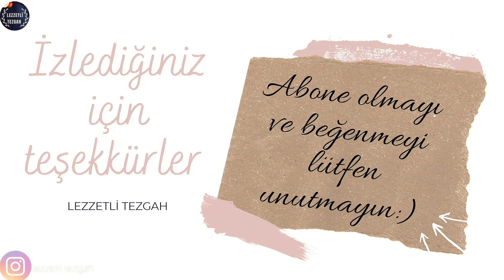Fırında Sebzeli Köfte Tarifi / Köfte Tarifleri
Malzemeler
Köftesi için;
250 gr kıyma
1 adet kuru soğan
Yarım çay bardağı galeta unu
Yarım çay bardağından 1 parmak eksik su
1'er çay kaşığı tuz,karabiber, toz kırmızı biber,yenibahar veya kimyon
2 yemek kaşığı sıvı yağ

3 adet orta boy patates veya mini patatesler
2 adet çarliston veya sivri biber
7 adet çeri domates

Sosu için,
Köfteyi kızarttığımız yağ
1 yemek kaşığı domates salçası
1,5 su bardağı kaynar su
1 silme çay kaşığı tuz

Diğer malzemeler;
7 adet çöp şiş
1 adet yağlı fırın kağıdı